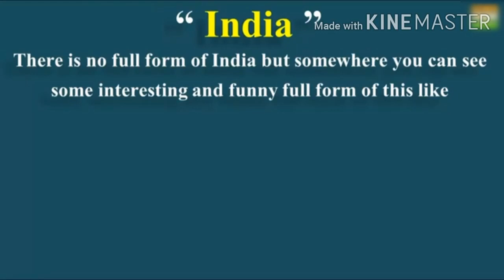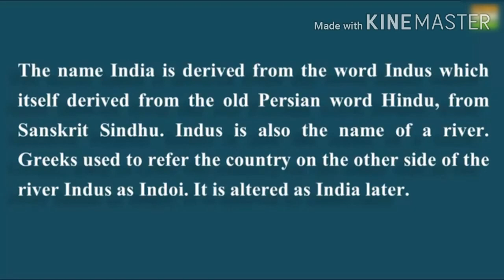full form of India / इंडिया का फुल फॉर्म